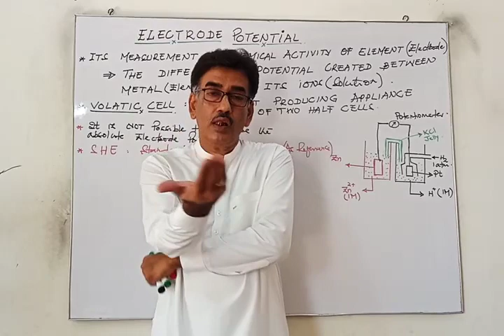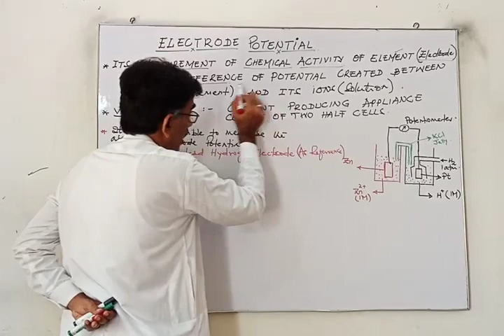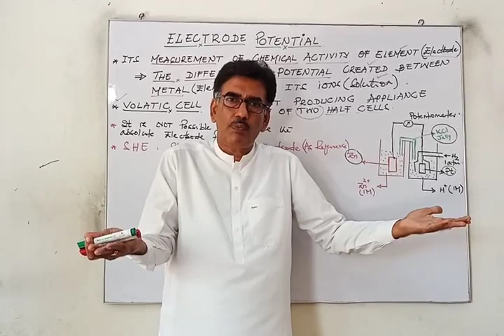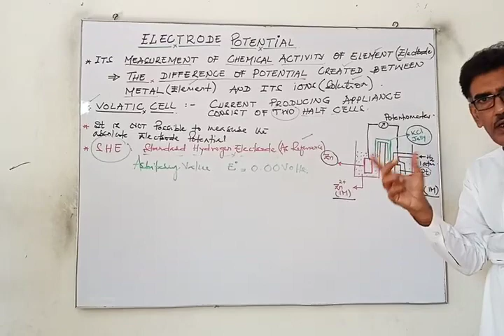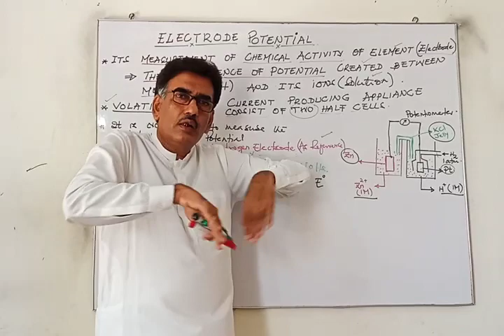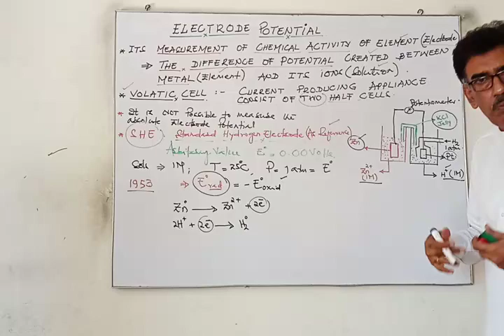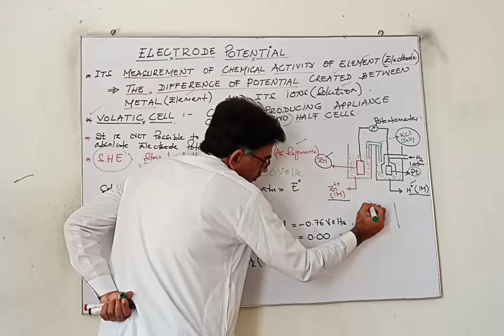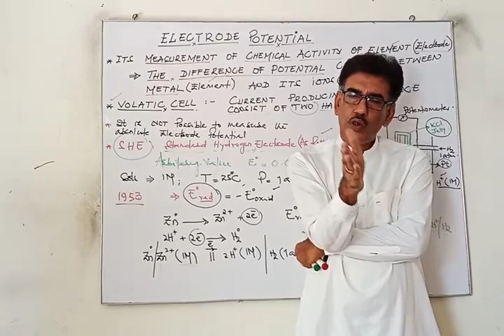XI Chemistry Ch#7 Lecture#16(ELECTRODE POTENTIAL) By Prof. Bhawani Shankar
Class: XI
Subject:Chemistry
Chapter: 7
Lecture: 16
Topic: ELECTRODE POTENTIAL
By: Prof.Bhawani Shankar Assistant Professor at Sadique Faqir Govt Boys Degree college Mithi Tharparkar Sindh.